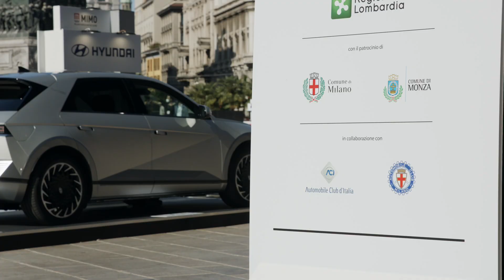Hyundai @MIMO - Milano Monza Motor Show 2021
Hyundai tra i protagonisti del MIMO, il Motor Show che ha portato migliaia di visitatori a scoprire la mobilità elettrica del brand tra le strade più famose di Milano. Non solo è stata l’occasione per scoprire due esclusive anteprime nazionali come IONIQ 5, il nuovo crossover 100% elettrico, e Nuova BAYON Hybrid, il primo Urban SUV del brand. Ma anche per conoscere da vicino i modelli più recenti come Nuova TUCSON Plug-in Hybrid, Nuova SANTA FE Plug-in Hybrid e Nuova KONA Electric, oltre al SUV a idrogeno NEXO. Ti sei perso l’evento? Non preoccuparti, le emozioni continuano su Hyundai.it. Scopri di più sul tuo modello preferito